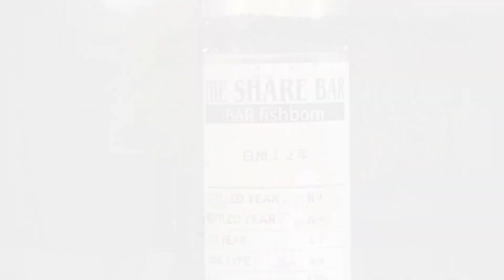【認真宅飲】白州12年 即將重返榮耀 讓我看看第一支白州的實力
目前確定白州12年將在3月底數量限定再販
泥煤版也已確定以抽選販賣

圖片來源:
Google
大家好 我是阿碳
我住在東京

在這個頻道我想分享，記錄我的玩酒生活，分享品飲心得
如果大家有什麼想推薦的酒款，日本便利商店的商品都可以在留言告訴我喔

我喜歡威士忌，目前還是初階的威士忌愛好者。
嘗試著把聞到的氣味，喝到的味道實際的紀錄下來。

未滿十八歲請勿飲酒
開車不喝酒
喝酒不開車
飲酒適量
理性飲酒